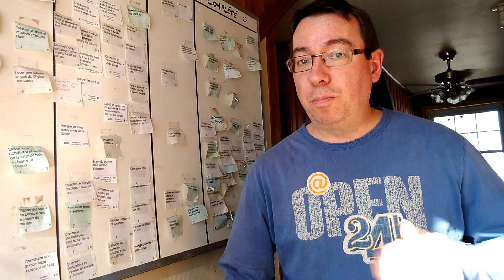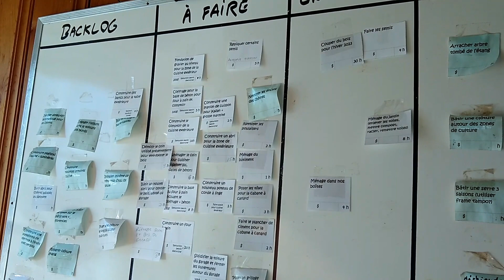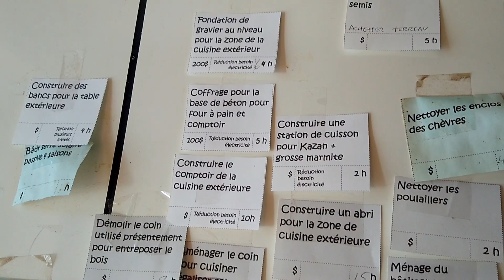Comment j'arrive à travailler à temps plein en AUTOSUFFISANCE? #305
Comment faire pour gérer autant de projets et de tâches sur une fermette tout en travaillant à temps plein? Voici une partie de réponse!